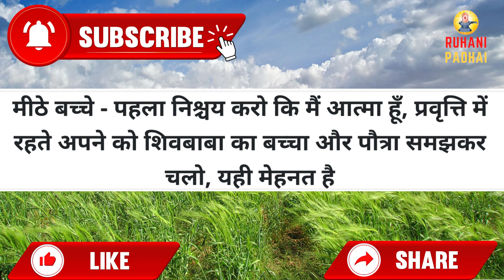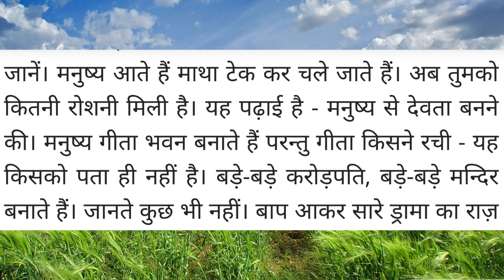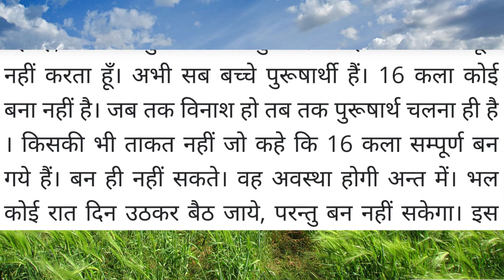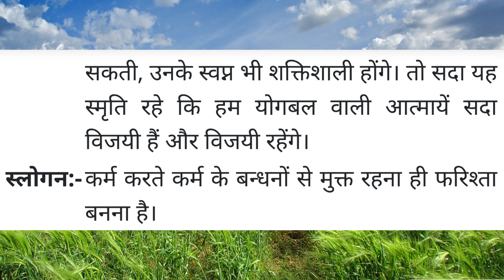Aaj ki Murli / 24 September 2022 / आज की मुरली 24-9-2022 | Daily Murli / Today murli / aaj ki murali